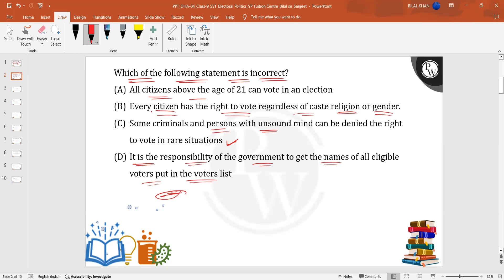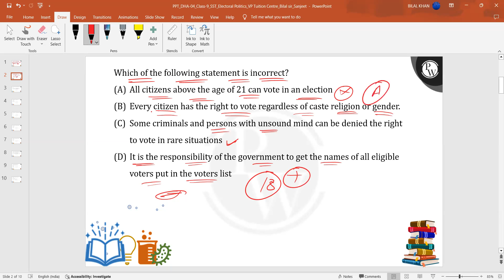Which of the following statement is incorrect?....